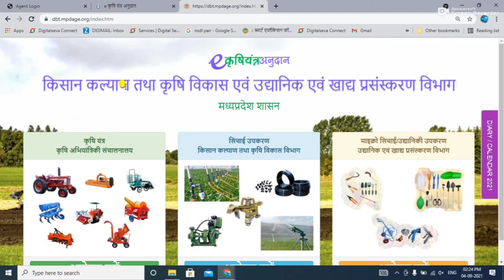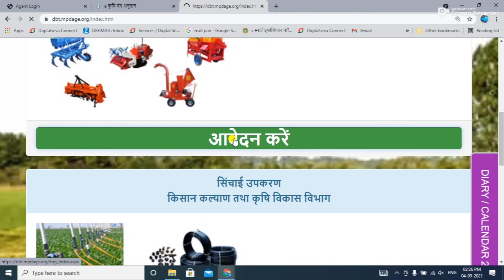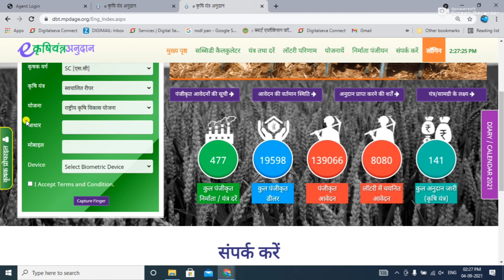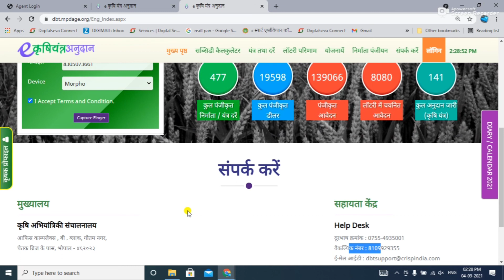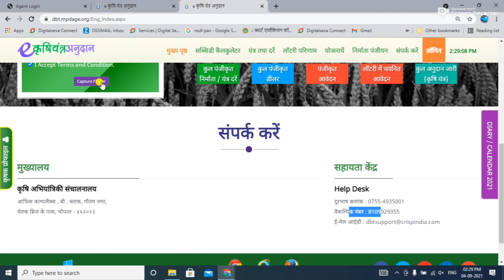किसान अनुदान योजना मध्य प्रदेश ।। krishi yantra yojna ke liye apply kaise Kare online ।।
CHANNEL INTRO -
Hello dosto… ..
Swagat hai aapka mere channel  the online life me  jaha aapko milta hai  online soulution.

दोस्तों  इस  चैनल  पर  में  science   and technology रिव्यु  education  govt. exams online form fill up  technical review  youtube tips and tricks और भी  कई  तरह के वीडियो  डालता रहता हु  सो अगर  आपको  वीडियोस  पसंद  आती  है  तो  आपका  जो  मैं  करे  वही  करना …..

PROMOTION –

  My gears -
camera stand
all types product